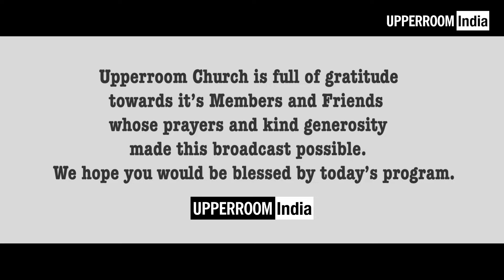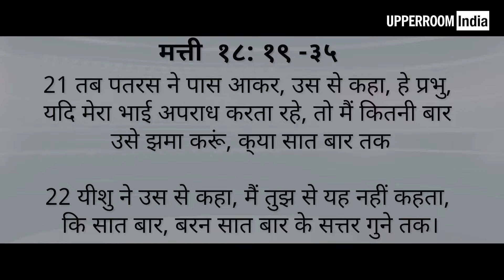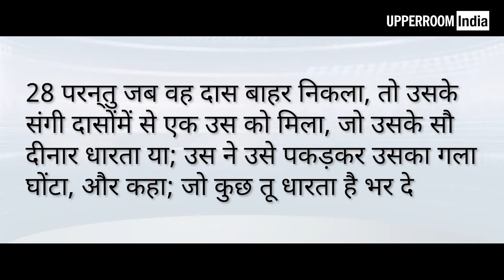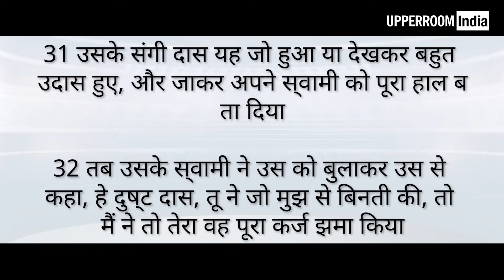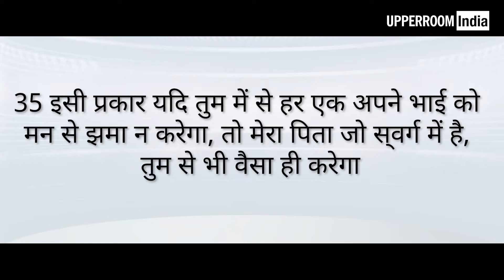आभारी ना होने के खतरे P- 2 | DANGERS OF UNGRATEFULNESS | Pastor Joshua David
UPPERROOM INDIA Church Service 17th January 2021

Hello everyone!
This is the second part of the Dangers of being ungrateful. In this message Pas. Joshua David will teach us how an ungrateful heart is the root cause of many problems in our lives. To know how, watch till the very end.

Do watch the entire message!

You can send your prayer requests to us

God bless!